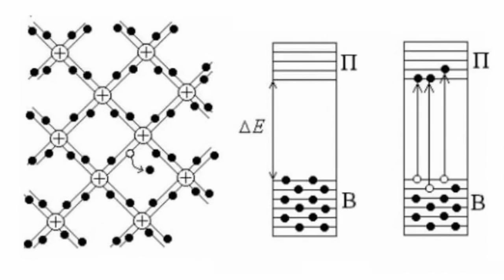Conduction electron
Conduction electron       Conduction electron is a metals and semiconductors electron. Its energy is located in partially occupied conduction band. Such electron is to a large extent similar to unbound electrons.       Yet it is characterized by other dispersion law.       The electrons are formed together with electron holes in its own semiconductor, the electrons move from local additives conditions to the conduction band in N-type semiconductors.        Conduction electron's effective mass, mobility, diffusion factor belong to its important properties.       There are no electrons present in a semiconductor conduction band at absolute zero temperature. They appear when the temperature increases, at light, when additives are added and under other external influences.       Metals always possess conduction electrons, there are a lot of them. Conduction electrons in metals take all energy positions at absolute zero temperature.       Conduction electrons are one the charge carrier types in semiconductors.  They make great contribution to metal electrical conductivity or heat conduction.